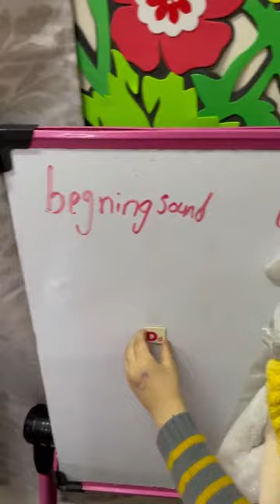Reema_International_School ❤️Beginning & ending sound ❤️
We can use phonics knowledge to “sound out” words.
[Children] 👭learn to recognise how sounds are
represented alphabetically and identify some
letter🅰️🅱️🆎
sounds, symbols, characters and signs
❤️Beginning & ending sound ❤️
😍KG3E😍
T.Amira